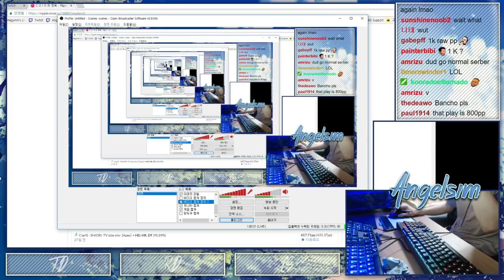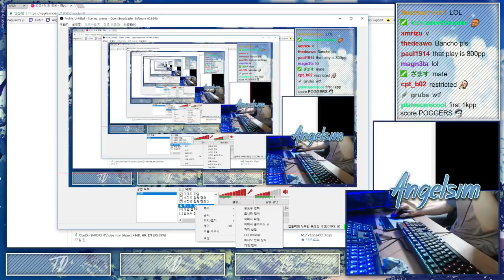C O I N (Angelsim) | Get Jinxed [Master] +HDDT 99.56% FC #1 714pp | Liveplay w/Chat!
Player:
Skin:

Want to request a play?
Fill in a special form in upload_request in our discord!

Our thumbnails are made by Fanji!

This play was uploaded by: